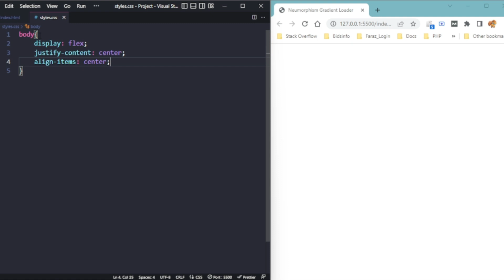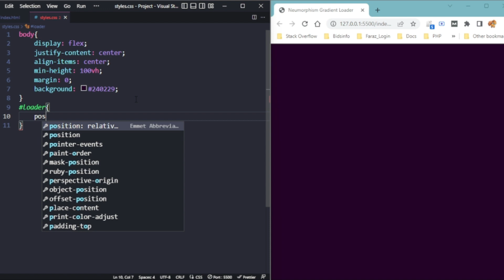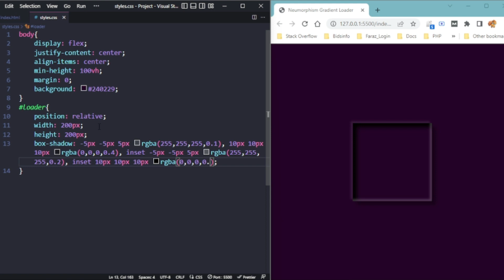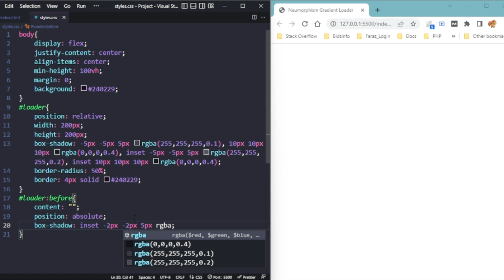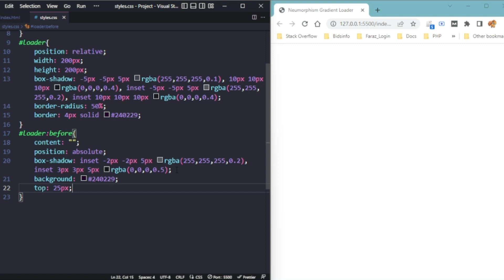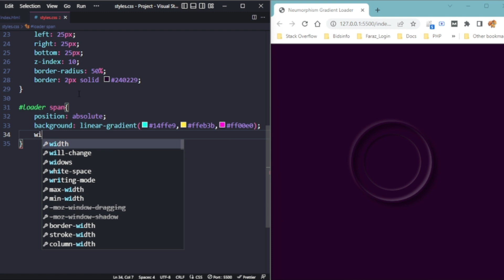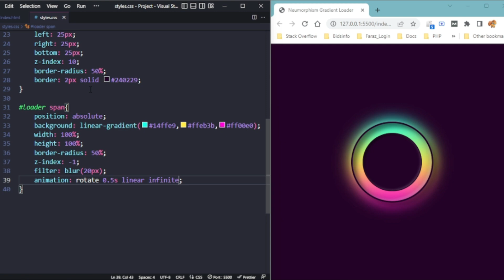Pure CSS Neumorphic Gradient Loading Indicator | CSS Tutorial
Pure CSS Neumorphic Gradient Loading Indicator using HTML and CSS